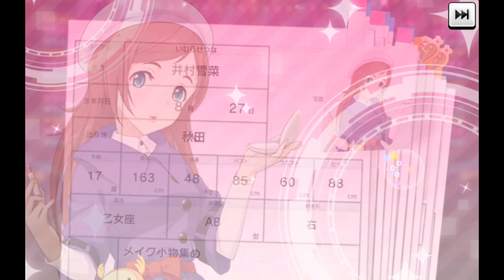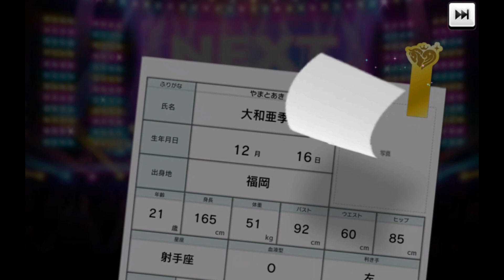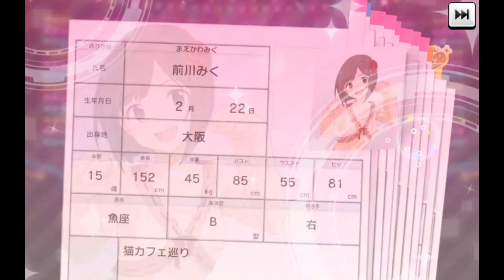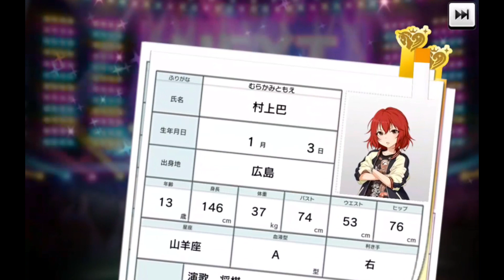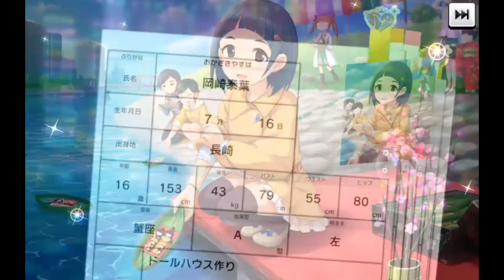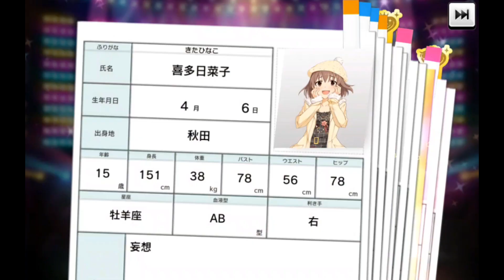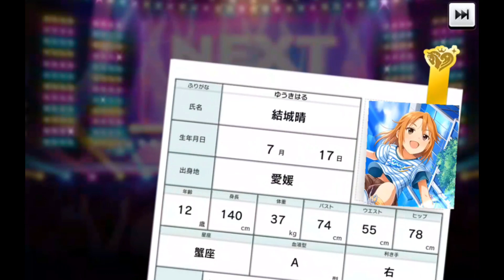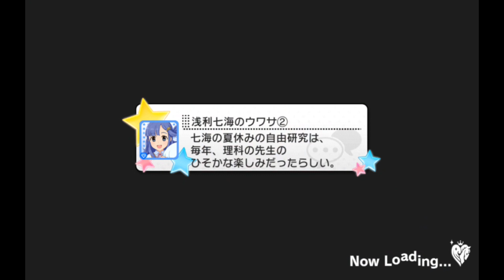SPARKING MAKINO YAGAMI SSR - THE 75k STAR JEWEL ON THE SUMMER-COLORED POOLSIDE GACHA PULLS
After one and half years worth of investing and hoarding my star jewels just for this SSR, it's time to scout and spark for Makino Yagami!